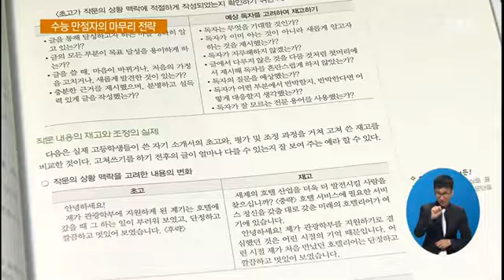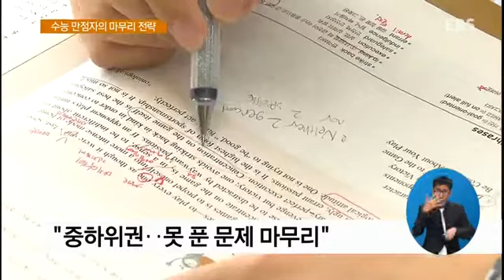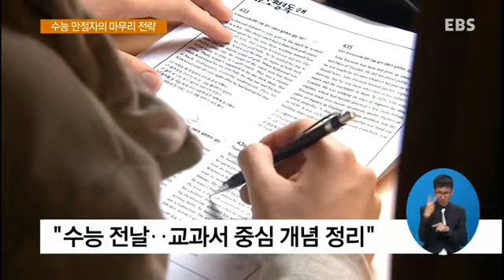수능 D-8, '만점자'에게 듣는 마무리 전략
대학수학능력시험이 8일 앞으로 다가왔습니다. 마음의 여유를 갖고, 차근차근 마무리를 해야 할 텐데요. 지난해 수능 만점자들을 만나 마무리 학습전략을 들어봤습니다.